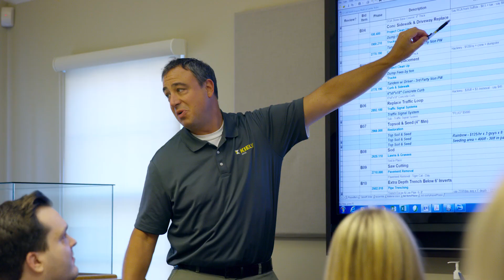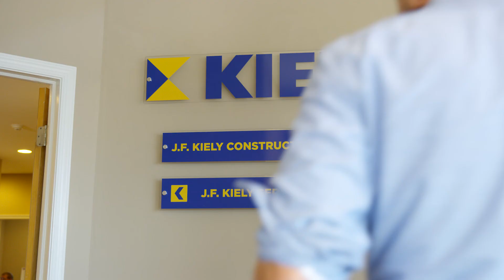KIELY: Benefits of Design Build